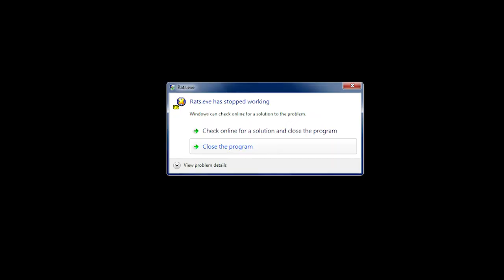Let's Play Bad Rats - Episode #1